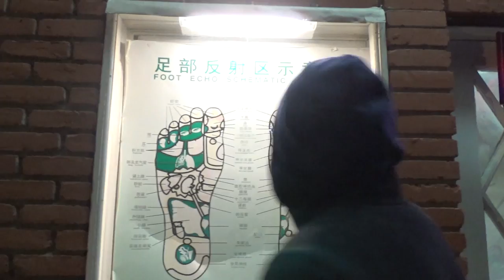bad Bruno - An Instructional Video Vol 1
From big stages to desolate rooms, these three musicians and long time friends aim big in this punk rock documentary.